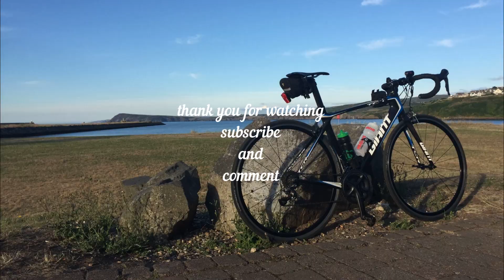Best Laid Plans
Best Laid Plans. Vlog 173
Some days just don't pan out as intended for whatever reason, and it's best to just go with the flow.